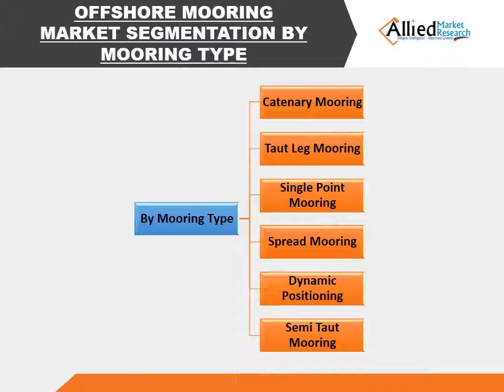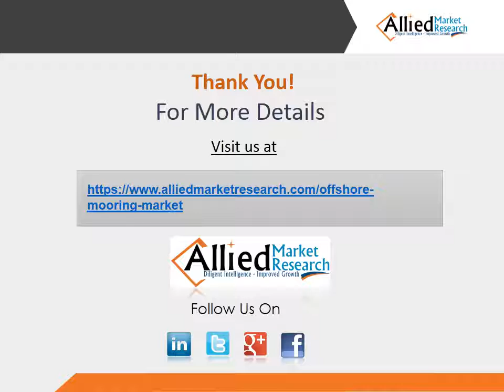Offshore Mooring Market - Industry set to Grow Positively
Offshore Mooring Market to Reach $1,408 Million, Globally by 2022

Offshore Mooring Market report, published by Allied Market Research, forecasts that the global market is expected to garner $1,408 Million by 2022, growing at a CAGR of 5.0% during the period 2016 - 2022. The spread segment dominated this market, occupying more than one-fourth of the total share of the market revenue in 2015.

The offshore mooring market is expected to witness significant growth over next six years, owing to increased demand for energy due to extensive subsea exploration and production. The other factors driving the offshore mooring market are maturity of onshore oil & gas fields, rise in offshore field exploration, emergence of FPSO technology, growing importance of new clean electricity, and heavy investments from the Middle East and Latin America to develop infrastructure. However, factors such as high initial CAPEX and harsh deep sea environmental conditions hamper the growth of the market.

The report segments the world offshore mooring market on the basis of application, anchorage, mooring type, and geography. By application, the market is subsegmented into floating production storage & offloading (FPSO) vessels, floating drilling production storage & offloading (FDPSO) vessels, floating liquefied natural gas (FLNG) vessels, tension leg platform (TLP), SPAR platforms, semi-submersibles, and others (conductor support systems, fixed platform and compliant towers). Based on anchor, the market is divided into drag embedment anchors, suction anchors, and vertical load anchors.